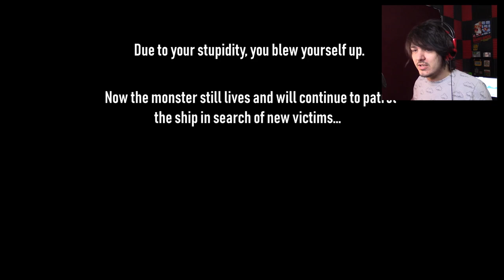GOING OUT WITH A BANG! | Strange Terror from the Deep (part 25)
How about a little bit of F**k it?

Wanna send me stuff? Send it here:
United States